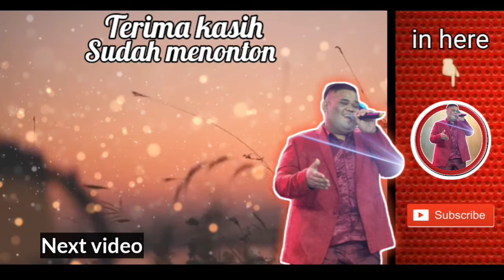Semua Tentang Kita - Peterpan - cover by BIGTULUS BINTANG PANTURA 2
Selamat menikmati...